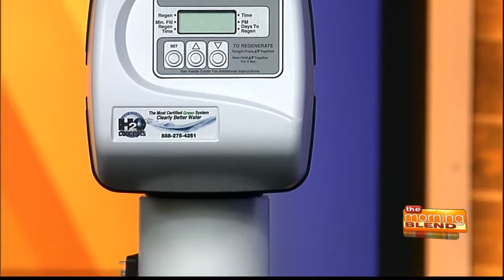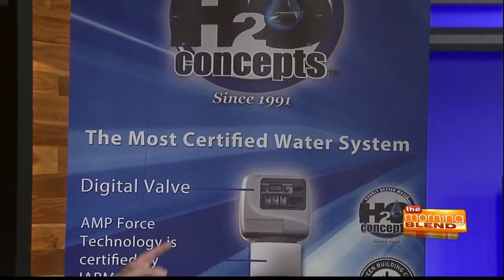Our tap water has WHAT in it?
Independent Water Counsultant Derk Chamberlin talks about the dangers hidden in our tap water